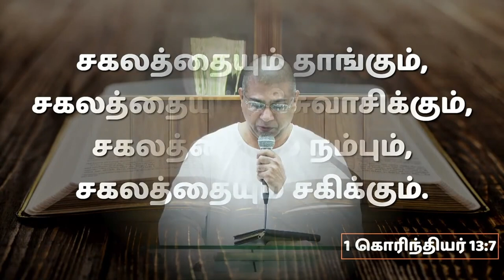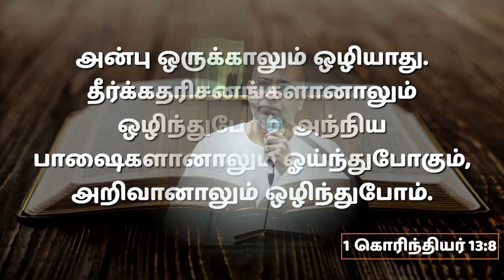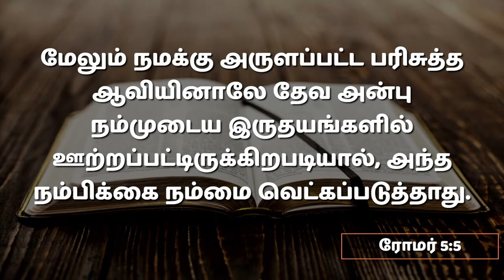தேவ அன்பின் ஜீவியம் | 09.09.2023 | Pr. I. வினில் சதீஷ் | Kadamalaikuntu FGPC